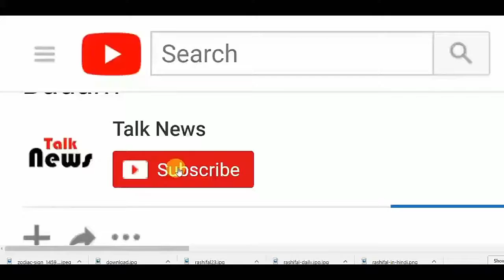5 लाख रुपए से कम कीमत में घर लाएं ये 5 शानदार कारें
5 लाख रुपए से कम कीमत में घर लाएं ये 5 शानदार कारें